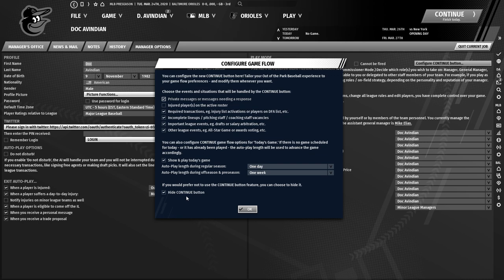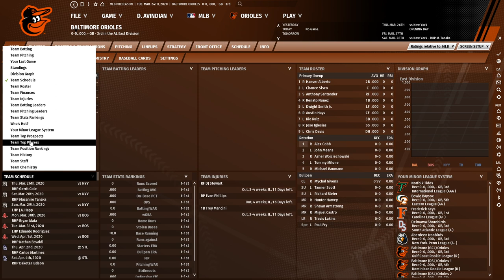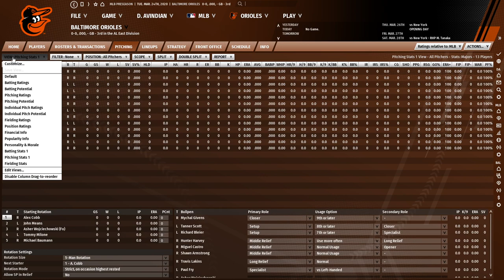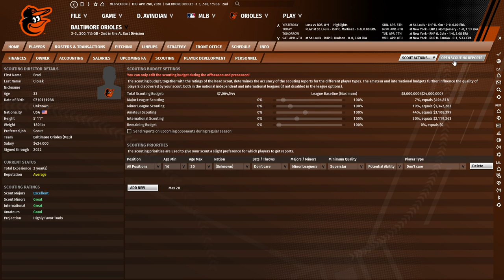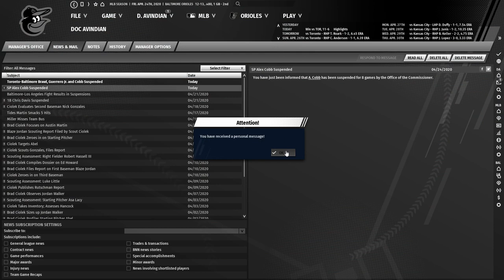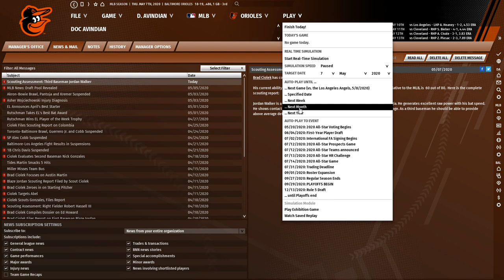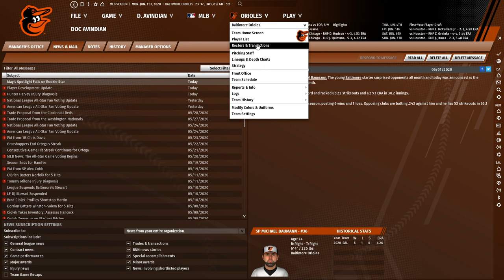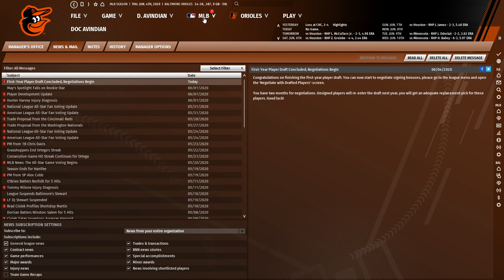Let's Play OOTP 21 as the Baltimore Orioles #1: Davis and Cobb demand trades; so do I!